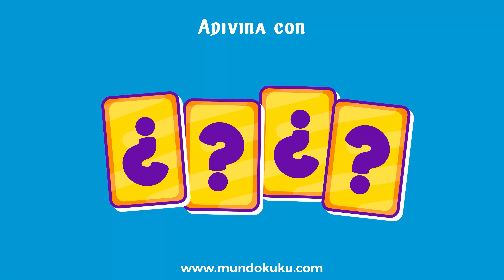Las Frutas y Verduras 🍎 🥦 Adivinanzas para Niños en Preescolar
Adivinanzas para niños! Aprende jugando con Mundo Kuku. Recursos Educativos Digitales para Preescolar y apoyar la educación de los niños. Adivinanzas de Verduras, Adivinanzas de Frutas y Adivinanzas chistozas. Geniales acertijos para jugar en familia.

Educación en el aula o educación en casa de aprendizaje para niños de preescolar. Recursos educativos para maestros y recursos educativos para padres que tienen que incentivar educación en casa, homeschooling.